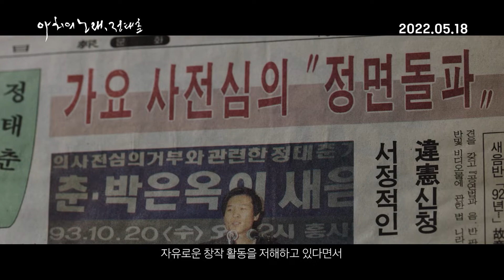강원영상위원회- [아치의 노래, 정태춘] 예고편(CGV 춘천 씨네토크)